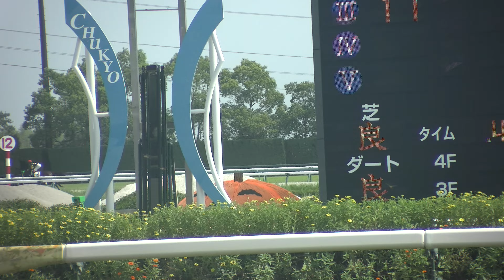3歳以上1勝クラス 現地 レース スターリングアップ ニホンピロアリー フラッシングレート アリストクラシア オルノア 2024/9/8 中京競馬場 8R